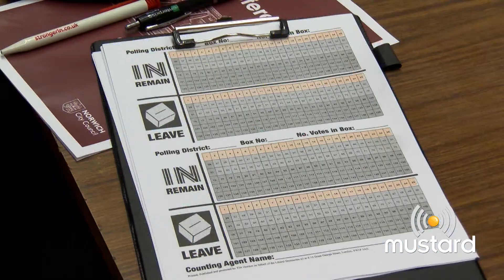What do Norfolk businesses want from Brexit?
As Britain starts the process of leaving the European Union, Caroline Williams the CEO of the Norfolk Chamber of Commerce explains some of the things that need to come out of negotiations to benefit our part of the country.